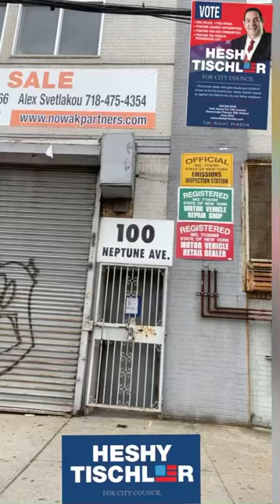Assemblyman Steven Cymbrowitz & Mariya Markh allowing The Homless shelter at 100 Neptune Ave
Heshy Tischler

Candidate for CD 48

Reporting Assemblyman Steven Cymbrowitz and Mariya Markh

Are allowing The Homless shelter at 100 Neptune Ave